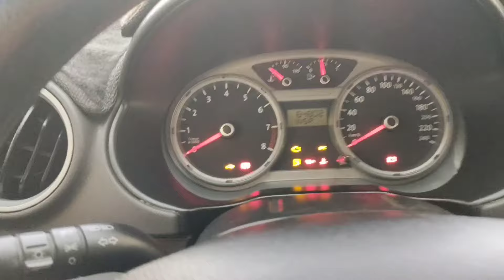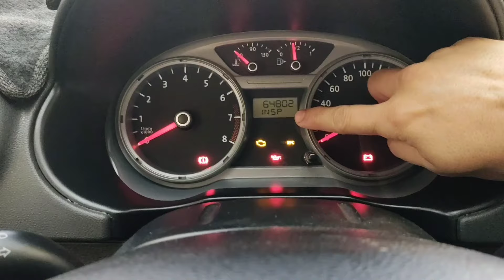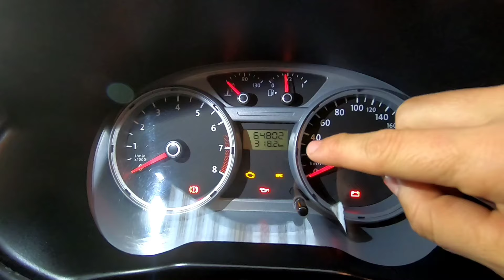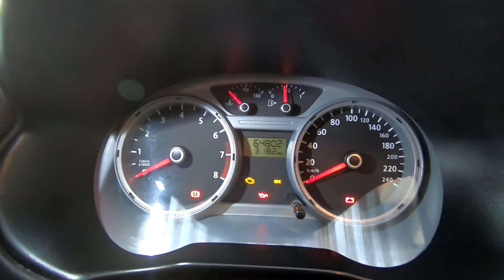Testigo " INSP " VW Gol ¿Que significa? ¿Como quitar ò resetear INSP del tablero de Volkswagen Gol?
¿ Te apareció en el tablero de tu Volkswagen Gol el testigo de INSP ?
¿Que significa? ¿Que hacer si me aparece este testigo?

Hola amigos(as) en este video les explicó que significa está leyenda, mensaje ò testigo que suele aparecer en el display del tablero de nuestro Volkswagen Gol y que debemos hacer para solventar este aviso.

Por: Chris JasSan